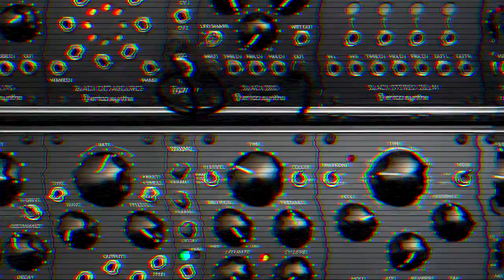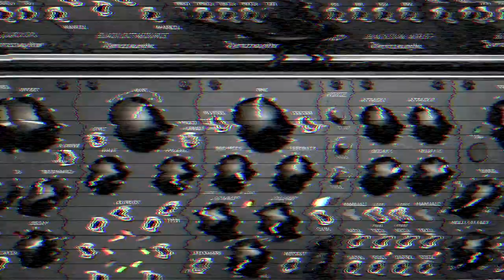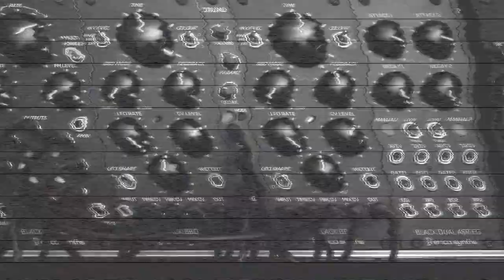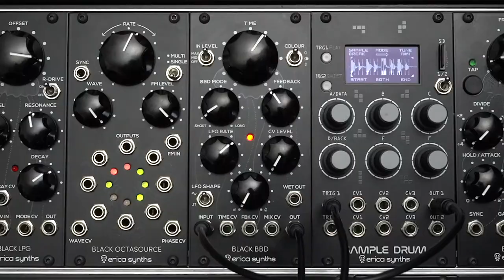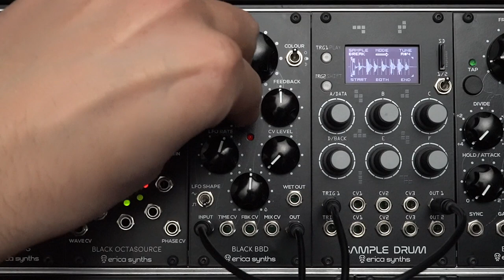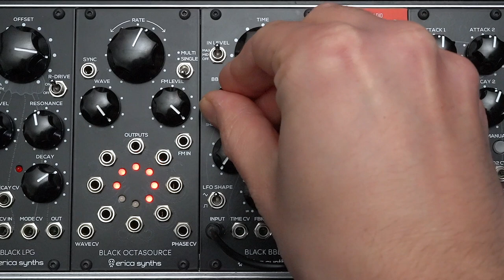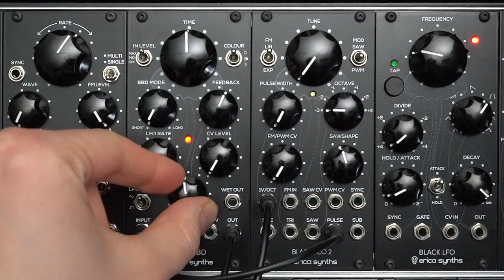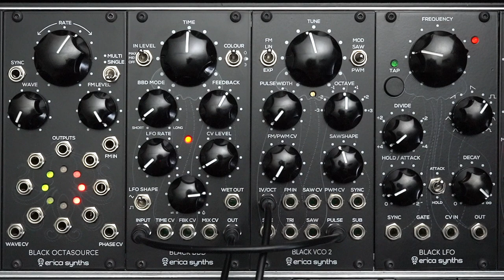Erica Synths Black BBD sound demo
The Black BBD is one of a kind analogue delay module - it features two BBD lines - short 1024 stage, and long 4096 stage that work simultaneously and you can smoothly fade between those two thus creating distinct multi-tap effect. Furthermore, an advanced BBD clock noise cancellation circuit is implemented that reduces unwanted BBD noise without filtering higher frequencies of the audio signal.

Timeline:

00:00 Patch 1 "HATS"
Pico Drum 2 hi-hat algorithm through BBD in short mode

01:02 Patch 2 "SNARES"
Pico Drum 2 snare algorithm through BBD in long mode

02:51 Patch 3 "MULTI-TAP BEAT"
Pico Drum through BBD in mixed tap  mode

03:36 Patch 4 "FM RADIO 1"
ADDAC FM radio through BBD

04:10 Patch 5 "KARPLUS 2000"
Pico Voice Karplus Strong algorithm through BBD

05:03 Patch 6 "STEREO DRUMMER"
Pico Drums 2 with randomly selected algorithms send through two hard panned BBD's and modulated with Black Octasource

06:13 Patch 7 "EASY PADS"
Sample Drum playing a pad sound through BBD in long mode

07:14 Patch 8 "DRUMBREAK"
Sample Drum playing a breakbeat sample through BBD in short mode

09:02 Patch 9 "STEREO SYNTH"
Pico Voice Fold algorithm sent through two hard panned BBD's

10:02 Patch 10 "FM RADIO 2"

10:51 Patch 11 "LPG BLASTER"
Black LPG in self oscillating setting sent through BBD which WET out is sent back into the BBD. everything is modulated by the Octasource in random mode

12:17 Patch 12 "FEEDBACKER"
BBD pinged with  pulsewave from the Black VCO 2